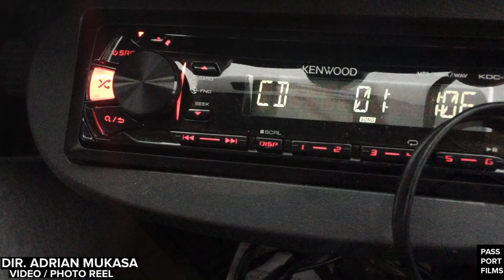FRANGLISH: a short film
Created For Educational Academic Purposes :)

Produced by Passport Films.